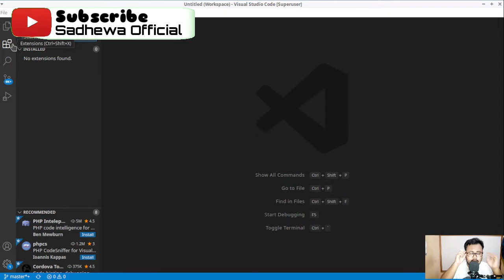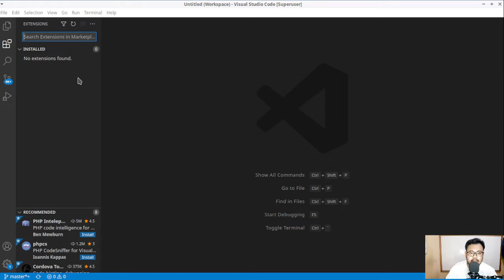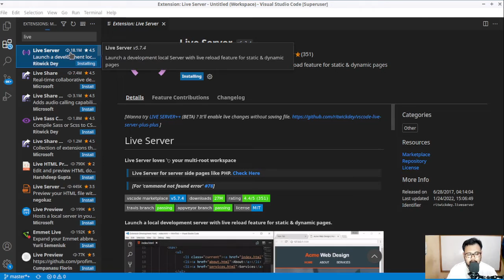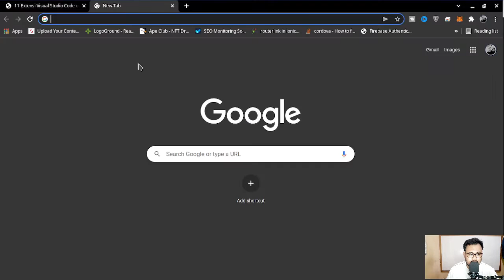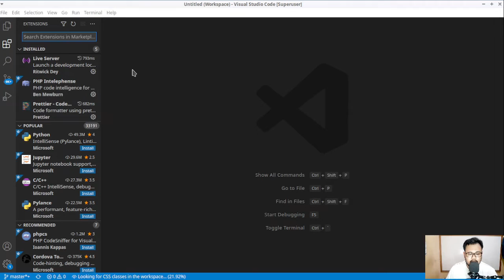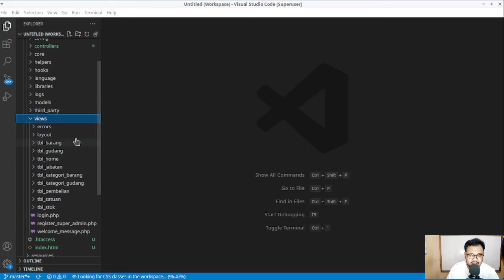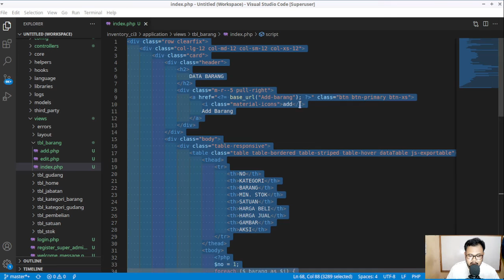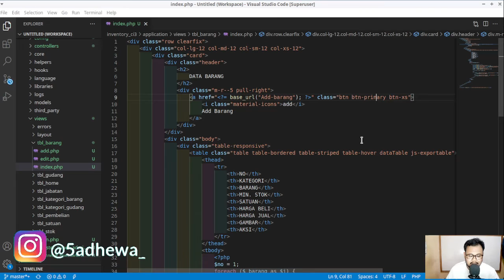Extension Visual Studio Code Untuk Merapikan Coding - Vscode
Extension visual studio code untuk merapikan coding sangat dibutuhkan dalam proses pembuatan aplikasi bagi seorang programmer. Visual studio code merupakan aplikasi text editor yang bisa digunakan untuk merancang sebuah aplikasi. Pada video kali ini saya memiliki rekomendasi extension visual studio code atau yang kita kenal dengan vscode untuk merapikan coding. Extension Visual studio code ini khusunya untuk coding php.

Happy Code !